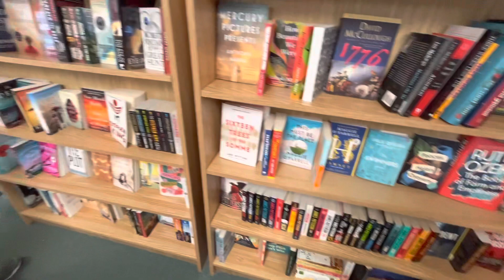My trip to Southwest Florida | Naples | Marco Island | Bookstores!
Come with me to Southwest Florida for the holidays as we explore beaches, sunsets, bookstores, and more!